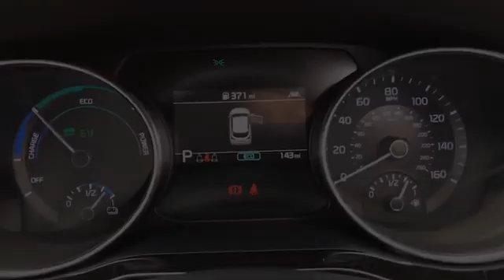BV70TZC for sale with Brindley Kia Tipton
For sale BV70TZC from Brindley Kia Tipton. Don't miss out on your next used car come down and test drive it today!